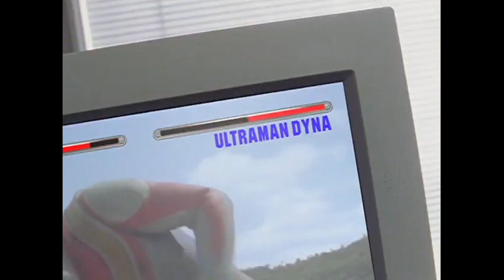Ultraman Dyna is defeated by Demagorg Robotu